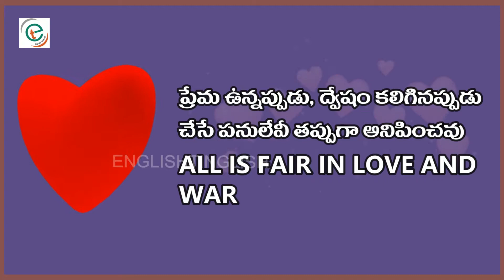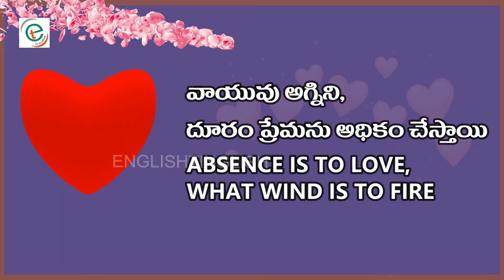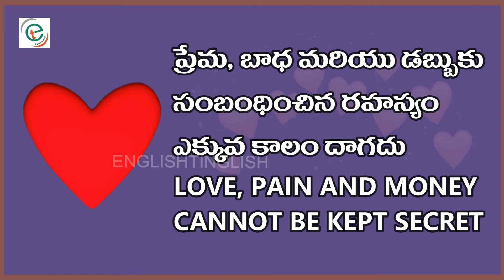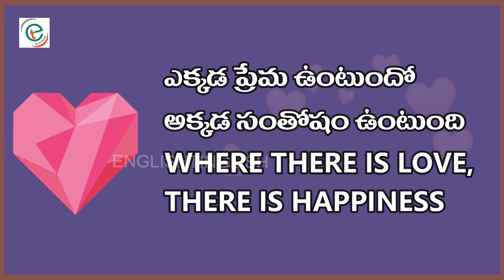10 Proverbs about LOVE in English and Telugu | ప్రేమకు సంబంధించిన 10 సామెతలు తెలుగు మరియు ఇంగ్లీషులో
10 Proverbs about LOVE in English and Telugu | ప్రేమకు సంబంధించిన 10 సామెతలు తెలుగు మరియు ఇంగ్లీష్ లో
Every language and culture has proverbs. They give some form of life advice. Proverbs are also called as Sayings. Here are 10 Proverbs about LOVE.